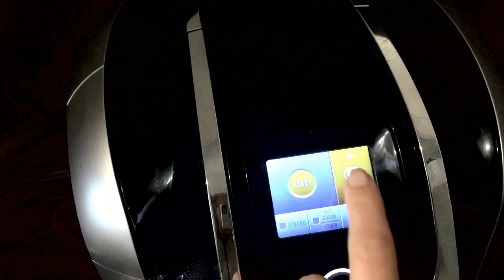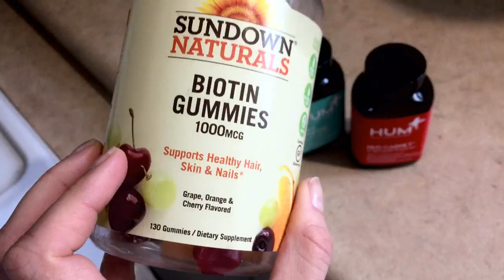my morning routine working a split shift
I filmed and edited this video a few months back and never got around to uploading it - my morning routine when working a split shift